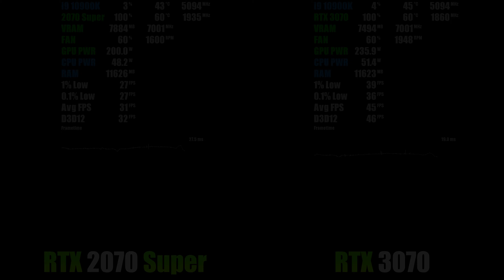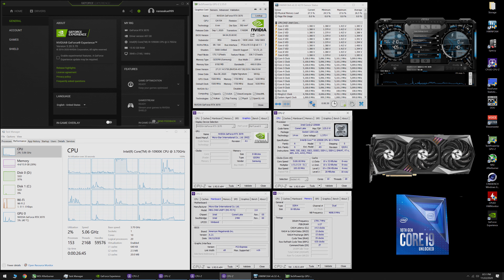RTX 2070 Super vs RTX 3070 - Test in 11 Games - 4K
RTX 2070 Super vs RTX 3070 - GPU side by side FPS comparison test in 4K - (2160p)

- Time Stamps -
0:00 - Call of Duty: Warzone
1:43 - Call of Duty: Black Ops Cold War
2:57 - Red Dead Redemption 2
5:07 - Battlefield V
6:33 - Fortnite
8:00 - Black Desert Online
9:05 - Assassin's Creed Valhalla
10:38 - Watch Dogs: Legion
12:17 - Rainbow Six Siege
13:34 - Borderlands 3
15:30 - The Division 2

17:14 - RTX 2070S - System Specs
17:24 - RTX 3070 - System Specs

Graphics Cards in Video (Stock)
MSI GeForce RTX 2070 SUPER GAMING X

- System Specs -
CPU: i9 10900K @ 5.1GHz
CPU Cooler: ARCTIC Liquid Freezer II 360
Memory: 16GB (2 x 8GB) 3600MHz CL14
Motherboard: MSI MEG Z490 UNIFY
PSU: Thermaltake GF1 850W

Video Footage Recorded via AVerMedia GC573 4K Capture Card on 2nd PC (3950X/2070) (No FPS loss)